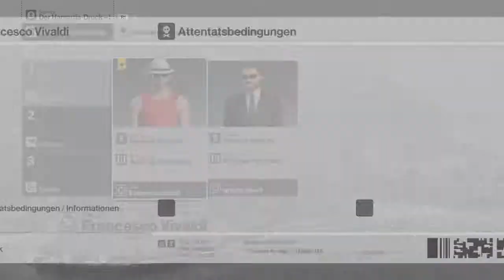Hitman - Sapienza | Hamartia Druck (2/5) | Francesco Vivaldi